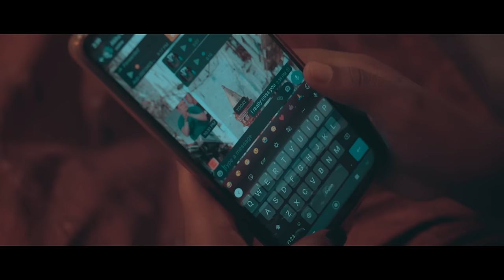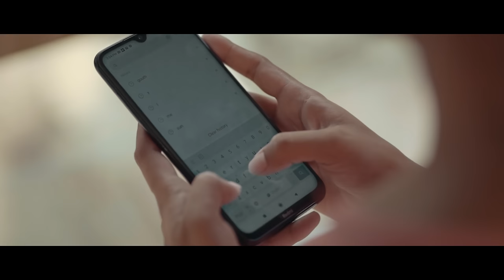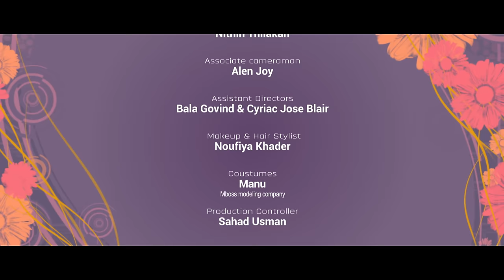Enikkoru Puthiya Hridayam | Malayalam Romantic Short Film | Kutti Stories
Presrenting Enikkoru Puthiya Hridayam Malayalam Short Film From Kutti Stories Originals

Direction : Libin Ayyambilly
Story Screenplay & Dialogues : Arjun vijay
DOP : Akhil Krishna
Editor : Joby M Jose
DI : Moksha Post
Colourist & DI Conformist : Sajumon R D
Second Unit Cameraman : Nuru Ibrahim
Audiography : Sapthaa
Sound Design & Mix : Abhishek Cherian
Associate Director : Nithin Thilakan
Associate Cameraman : Alen Joy
Assistant Directors: Bala Govind , Cyriac Jose Blair
Makeup & Hair Stylist : Noufiya Khader
Costumes : Manu M Boss Modelling Company
Production Controller : Sahad Usman
PRO : Anoop  S
Production Executive : Jijo Easow Jose
Art Director : Prasanth Thrikalathoor
Art Assistant : Amal Sivan
Finance Controller : Sajith PY
Title Animation : Chethan PJ
Designs: Yellow Tooths

CAST

Libin Ayyambilli as Santhoshan
Noufiya Khader  as Anju
Jyothisha Jelin as Anju's Friend
Cyriac Jose Blair as Attender
Bala Govind as Patient

✨ ANTI-PIRACY WARNING ✨